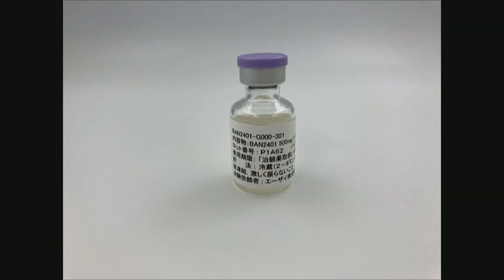Alzheimer’s breakthrough as new drug slows memory decline | 5 News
►Hailed as the beginning of the end in the search for an effective treatment for Alzheimer's, scientists have developed a new drug. During its latest clinical trials, Lecanemab was shown to slow down progression of the disease among patients in its early stages.

There were more than 17 hundred participants in the trial which lasted 18 months. It found that the drug slowed the progression of Alzheimer’s by 27 per cent compared with patients who took the placebo.

The drug, however, hasn't yet been approved for use in the UK.